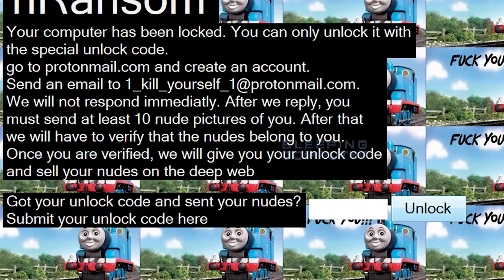nRansom: el virus que bloquea tu computador y pide fotos desnudas tuyas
Este nuevo tipo de ransomware sale de lo ordinario. Normalmente es que secuestren tu computador e información por dinero, pero nRansom quiere fotos tuyas desnudo para enviarte un código. ¡No lo hagas!